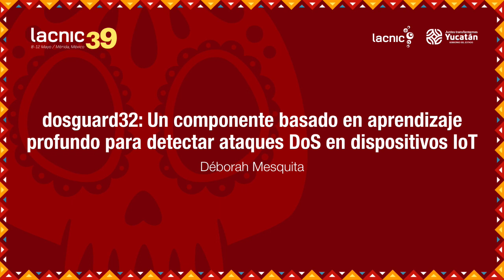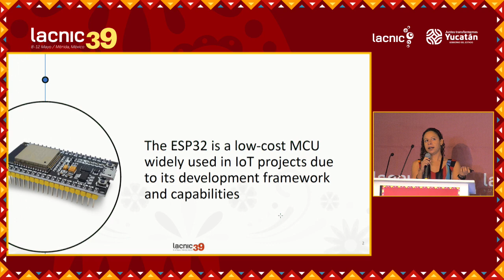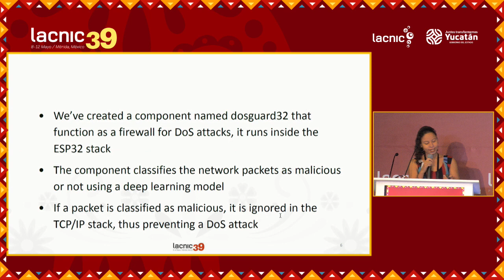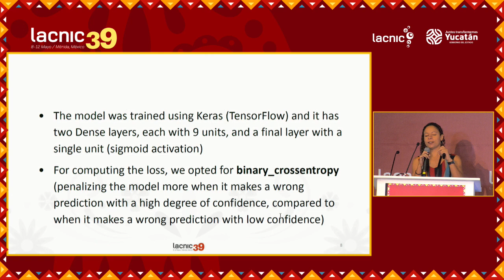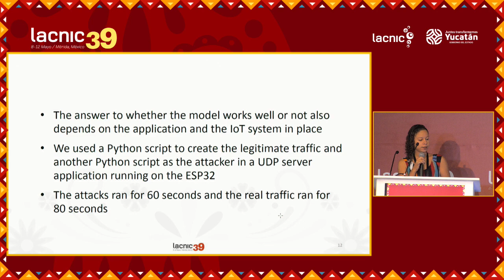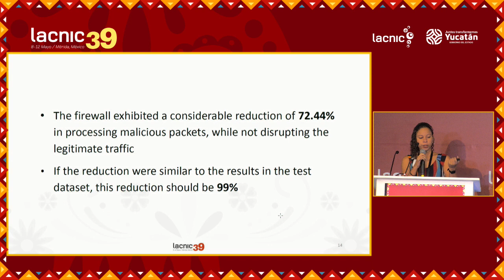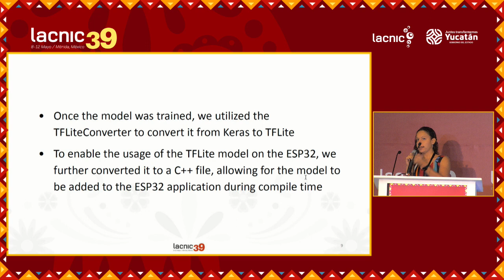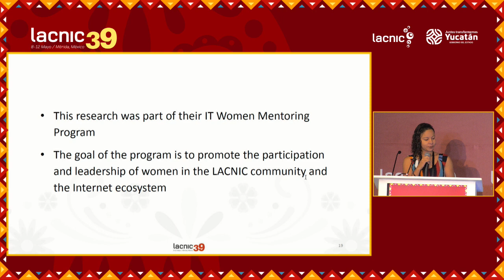dosguard32 Um componente baseado no aprendizado profundo para detectar ataques DoS em dispositivos